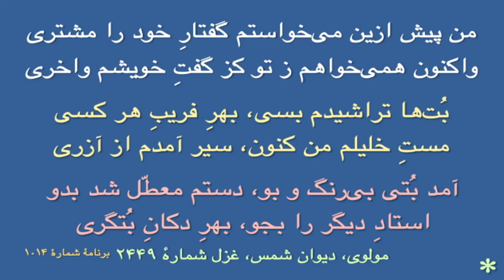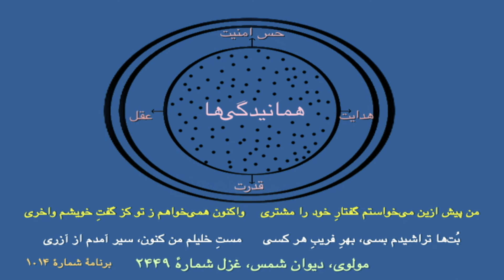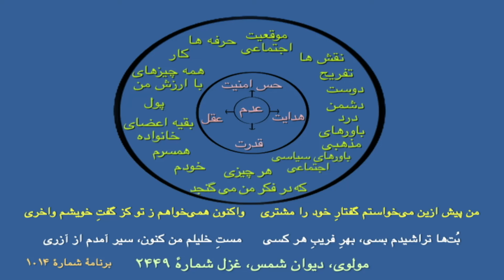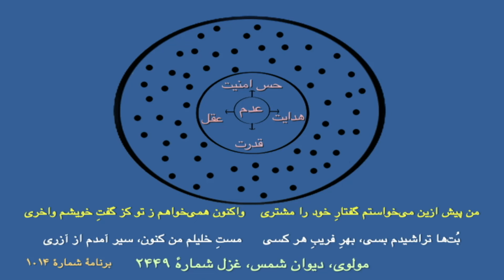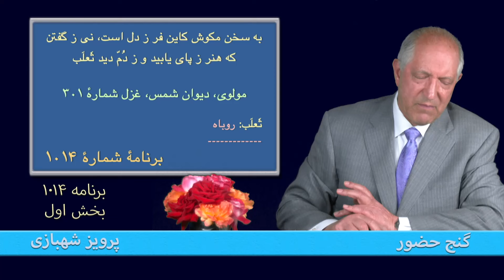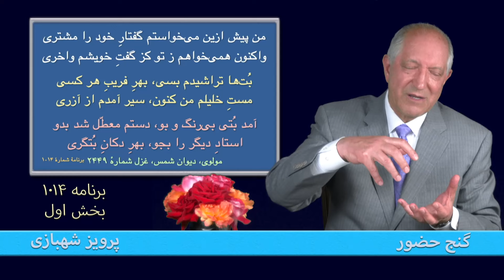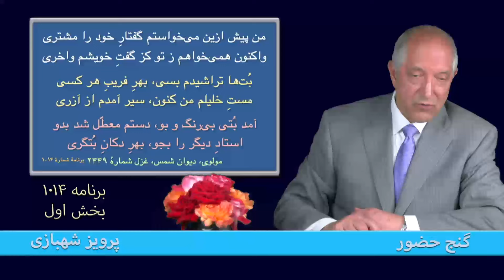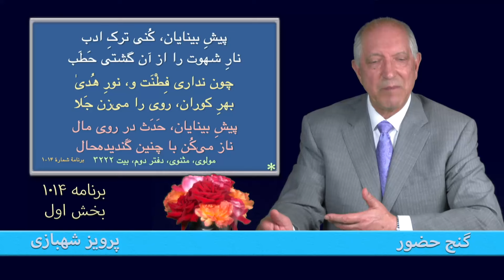بخش اول، برنامه ۱۰۱۴ گنج حضور |Part 1, Program 1014 Ganje Hozour, Parviz Shahbazi